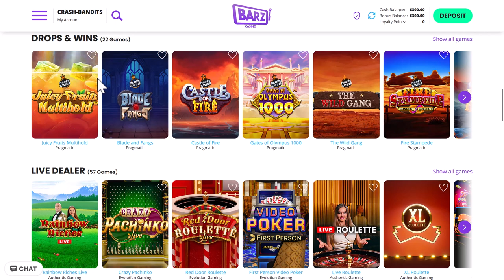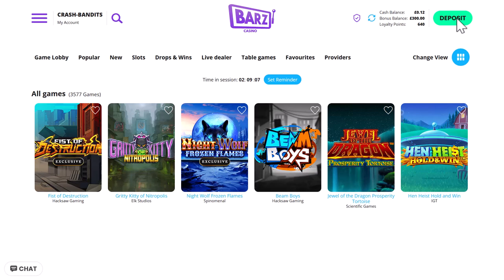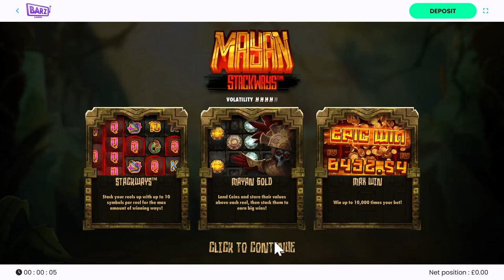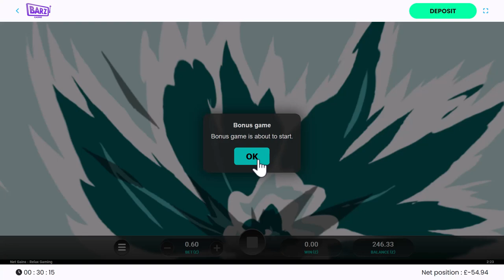£600 Start Bonus Hunt turned compilation (40p to 80p Stakes)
Darren and Dirty Neil are back with another bonus hunt for you all.
We will say the hunt ended dissapointing but look out because there is another BIG WIN incoming, but from where?